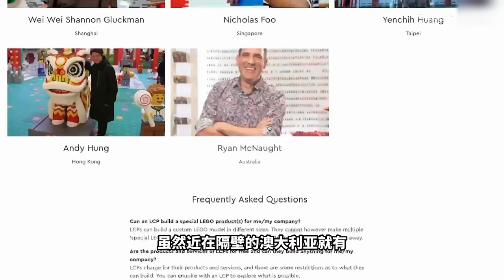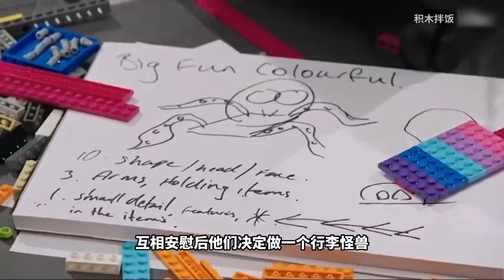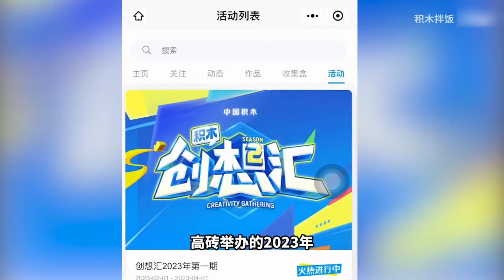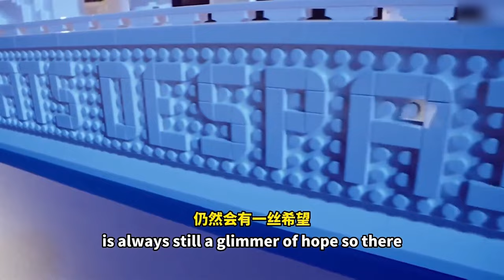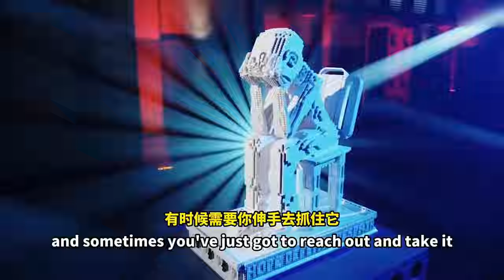一口气看完新西兰版乐高大师第1季！不限主题自由搭建，一起来看诸神之战【积木拌饭】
5分钟看完一集《乐高大师》